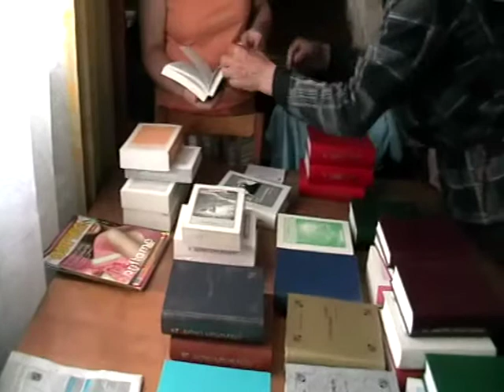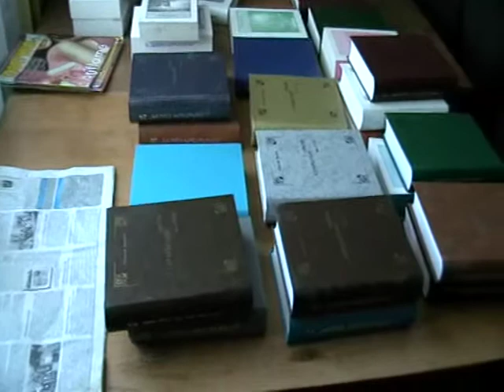2013 06 25 228 Библиотека 54 мы ценнц перед Бог 22